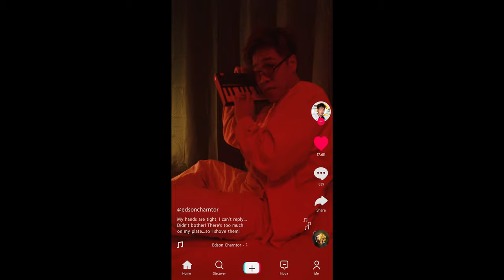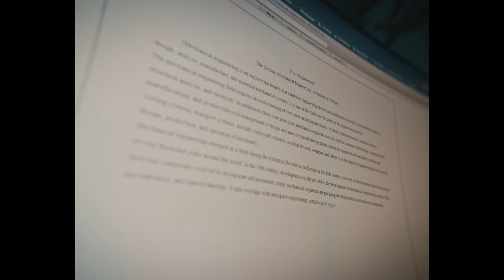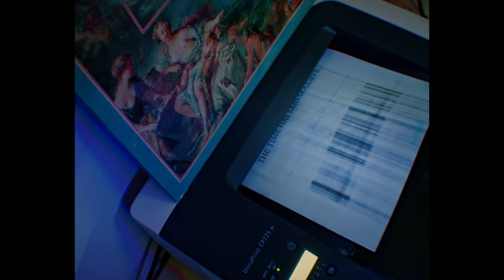Edson Charntor - Procrastinate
I would like to extend my sincere thanks to the following who helped out for the music video:
Producer: Shash Yoga
Director: Crystal Yeo
1st Assistant Director: Dai Zhuxuan
Director of Photography: Eryka Fontanilla
1st Assistant Camera: Valarie Chan
Gaffer: Scott Tan
Grips: Jazmine Monaz, Feline Yeo
Art Director: Charlene Ho
Art Assistants: Glen Foong, Jereca Png, Adhishni
Head, Makeup & Wardrobe: Clarice Teh
Production Asisstant: Lauren Lim
Editor, Colourist: Eryka Fontanilla
Cast: Darren Chin, Zora Yee, Rexy Chia Xin Er
Guitarist for the song: Darren Chin